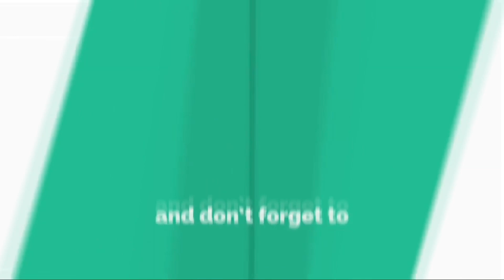Baldi has a statue